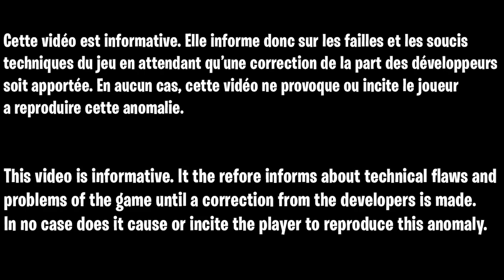MEILLEUR GLITCH XP SAISON 3 FORTNITE, COMMENT GAGNER DES XP SUPER RAPIDEMENT ET FACILEMENT FORTNITE